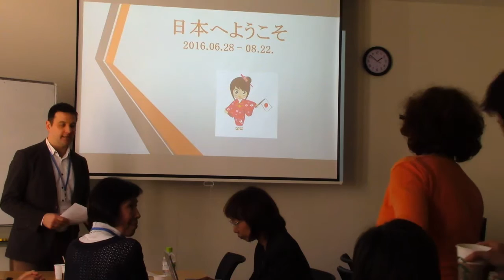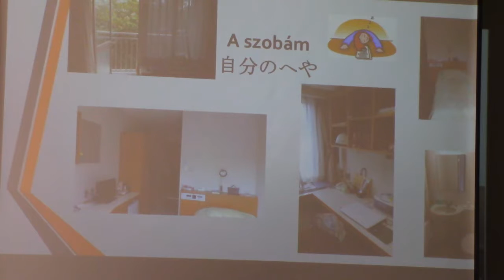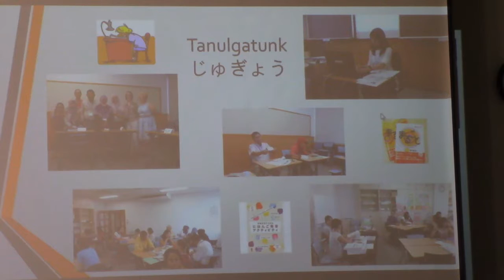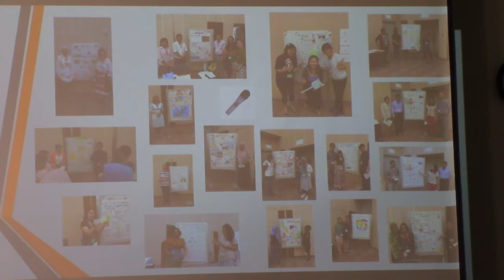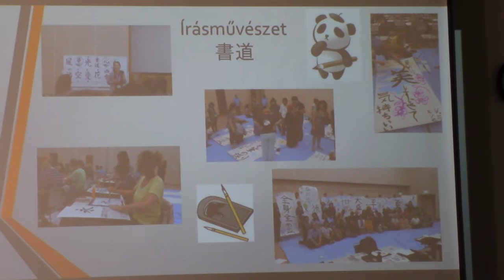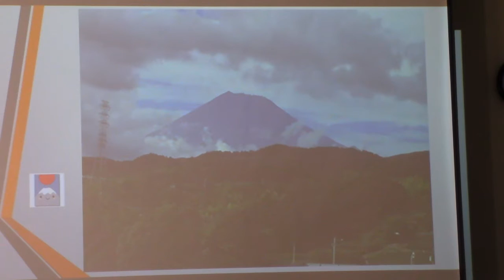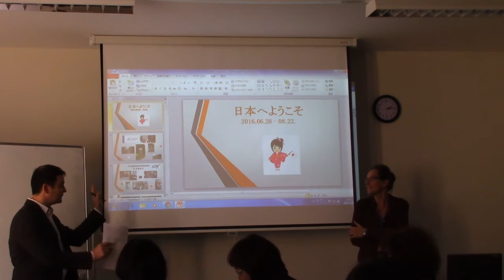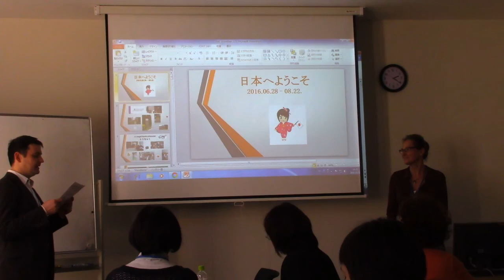「国際交流基金の日本語教師短期研修経験」 コンツ・ガーボルネー（ドナウヴァルシャーニ・アールパード族長小学校）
2016年ハンガリー日本語教育シンポジウム発表1
【要旨】
小学校の教員として国際交流基金の日本語教師短期研修プラグラムに参加することができ ました。日本語と会話の練習以外に、教育方法や日本文化に関する知識も深めることがで きました。写真のプレゼンテーションを通して浦和研修センターの生活を紹介したいと思います。

Általános iskolai tanítóként a Japán Alapítvány jóvoltából két hónapos tanártovábbképzésen vehettem részt Urawában, az Alapítvány oktatási központjában. A japán nyelv gyakorlása mellett lehetőségem nyílt a módszertannal és a japán kultúrával kapcsolatos ismereteim bővítésére is. Képes összefoglalóban szeretném bemutatni az élményeimet.